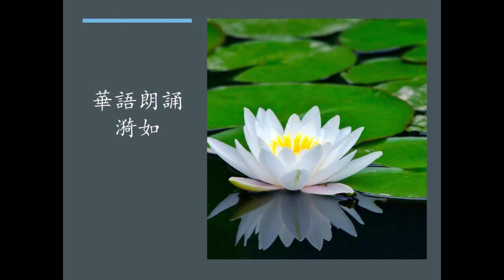《般若波羅蜜多心經 》配樂：禪定音樂 心靈音樂 放鬆音樂（無广告）華語朗誦：漪如